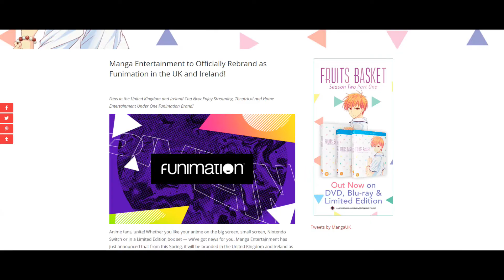Manga Entertainment Discussion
Due to the recent news about Manga Entertainment becoming Funimation, I decide to discuss the history of Manga Entertainment and my own experience with them.